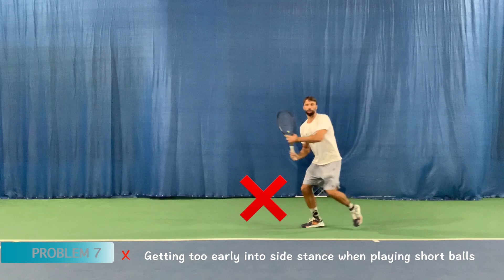How To Move Like a Tennis Pro - Problems & Solutions (TENFITMEN - Episode 167)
Understand the main problems/issues with movement on the tennis court and learn how to fix them // Wondering how to move like a tennis pro? Want to learn how to be faster on the tennis court? How to more effortlessly around court like Federer? How to move like Novak Djokovic?  How to improve your movement around tennis court? How to get quicker on the tennis court?

In this video, Milan from TENFITMEN Tennis Impulse talks problems and solutions about movement on the tennis court. He shares 7 important tips. Enjoy it!

Credits:
1. Bonito
2. Cruise_With_Me